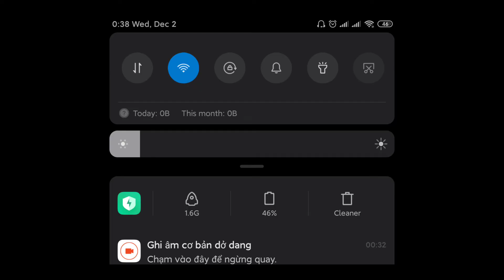Childe flying • thử thách khiêu chiến nhiệm vụ truyền thuyết • Genshin Impact